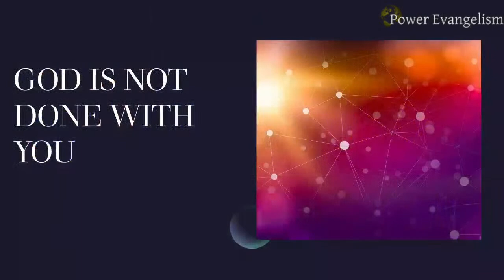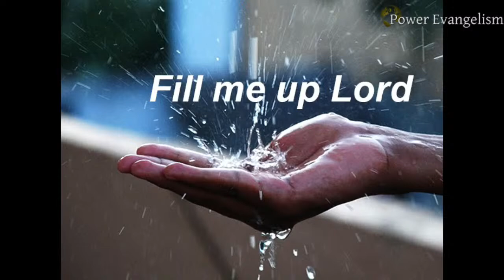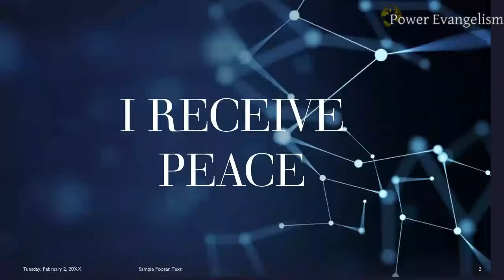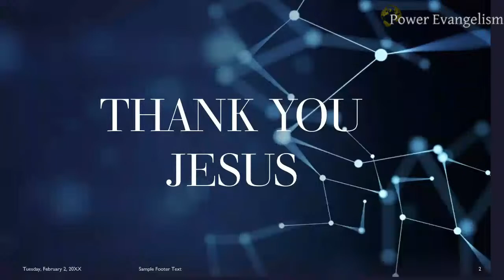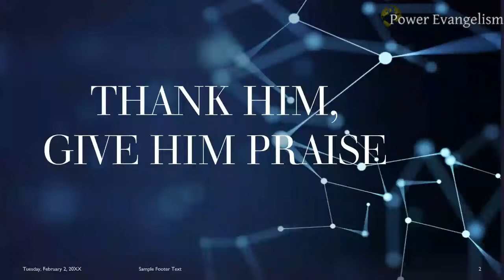Copy of Revival fire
Revival fire